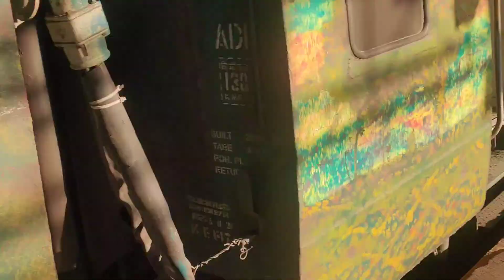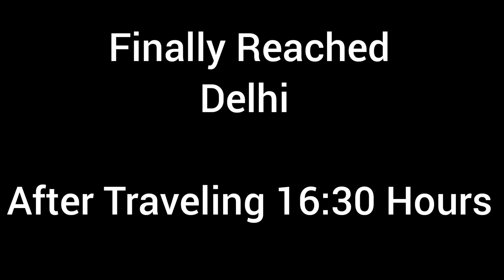Mumbai Bandra Terminal To Delhi Hazrat Nizamuddin Railway station Journey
Mumbai Maharashtra to Delhi Journey with Garib Rath Express 16:30 Hours Travelling Time Train Pickup And Drop On Time